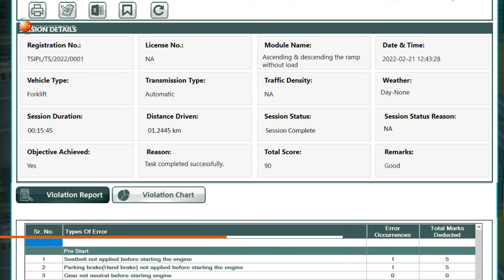Forklift Training Simulator | Best way to learn forklift operations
Correct use of Forklifts improve safety and productivity on workflow
TecknoSIM Forklift simulator offers progressive training programs with engaging exercises that help learn better and safer .

Tecknotrove Forklift Simulation Training | Revolutionary training solution for logistics sector forklift
Training a forklift operator in the Logistics sector especially through VR Simulation-based tools is both safe and cost-effective